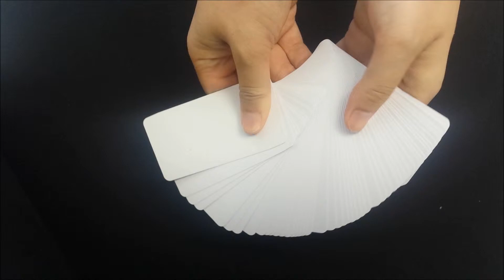Blank Domino Cards Deck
Plain blank domino card decks measures 1.75 x 3.5 inches which are great for adding your design to. Made from premium card stock with blue center core layer, the de facto for professional game cards. No minimum order quantity required and shipped worldwide.